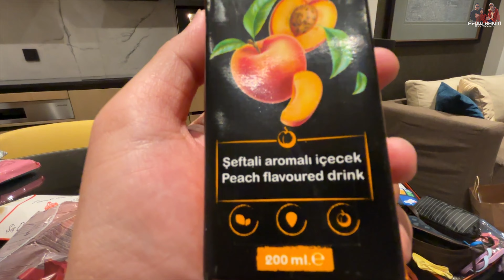WELCOME TO TURKI‼️‼️ BARU SAMPE LANGSUNG MAKAN KEBAB ASLI TURKI‼️‼️ MAKNYOOOS‼️‼️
Ges Ges Ges, Nonton Lagi!!!
Kali Ini Kanana Lagi Liburan Ke Turki Nih Friend, Setelah Kemarin Seharian Ke Dubai, Mari Kita Lanjut Ke Turki, Mau Sekalian Nyobain Kebab Asli Turki, Waaaaaaawww Bagaimana Rasanya Friend??

Mau Tau Bagaimana Keseruannya??
Langsung Saja Di Saksikan!
CEKIDOT!

Thank u for watching. See you on next video.